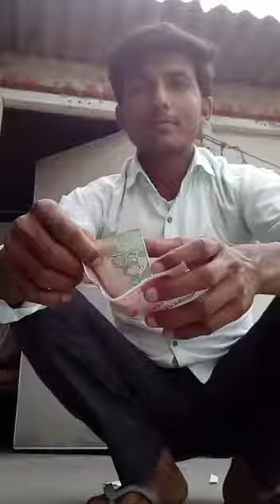How to make ATM machine